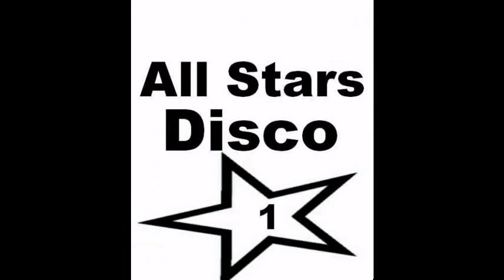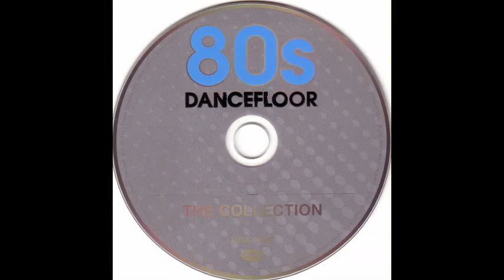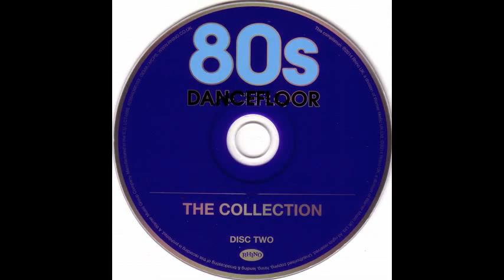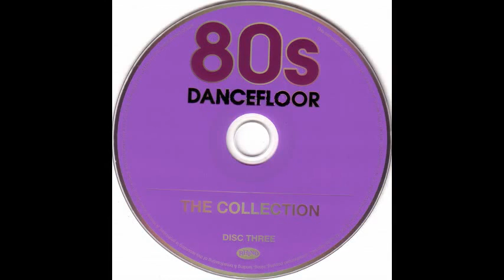Cruising Speed Summer Disco Remix by [Dj Miltos]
New Order - Subculture
 Dr Groove - Midnight Maniac
 Lio & Jacky - Tétéou (Maxi) (extended version)
 DURAN DURAN - A View To A Kill
 Jasmine - Runaway                     (extended mix)
 DAVID MARX & TRACY SPENCER - Stay
 Madonna - Bedtime Story
 Dusty Springfield - Born This Way
 O'gar ~ Playback Fantasy        [Extended Fabmix]
 Magazine 60 - Pancho Villa (Star de Cantina) (12" version)
 Marlene Ricci ~ Tonight           [Extended Fabmix]
 Big Country - In A Big Country
 The Twins - Not The Loving Kind